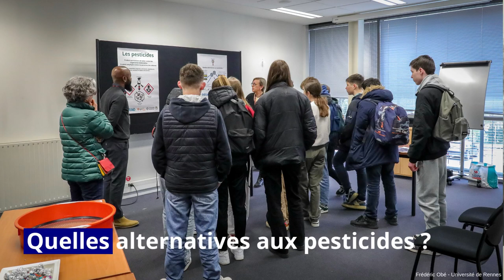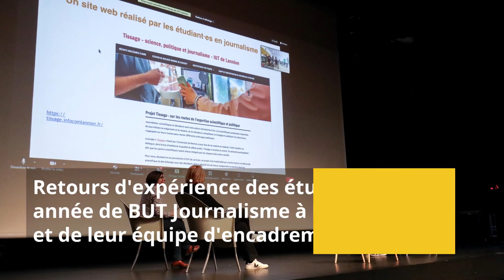Formation TISSAGE : faire se rencontrer chercheurs, journalistes et futurs décideurs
Le 6 avril 2023, une deuxième journée commune a réuni au Diapason les chercheur·ses, décideur·ses et journalistes qui suivaient en parallèle depuis janvier une formation à la médiation scientifique pour les premiers et à la démarche scientifique pour les seconds, dans le cadre du projet TISSAGE, labellisé 'Science avec et pour la société'. Retour sur une journée riche en échanges et enseignements.